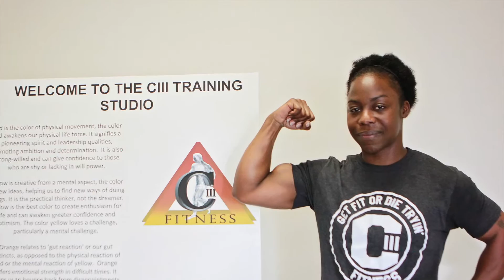CIII Fitness Promo